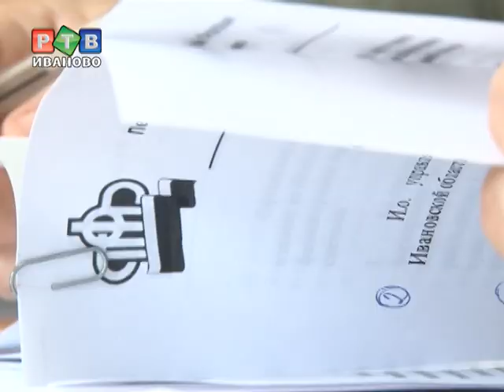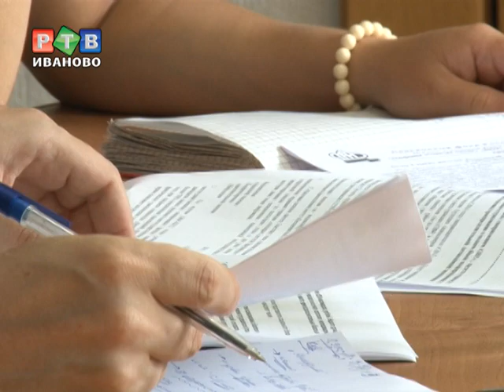В 2015 году пенсионные отчисления будут только страховыми